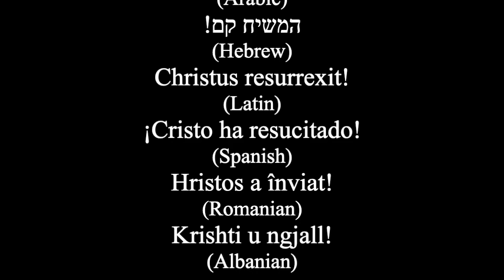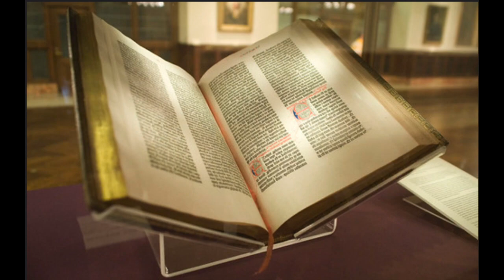Day 111: 2 Kings 14-15*, Psalms 92**, Proverbs 20:1-5, Luke 15:11-32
*2 Samuel Hebrew, 2 Kingdoms OSB
**Psalms 93 Hebrew

11:05 Psalms
11:38 Proverbs
12:08 Luke